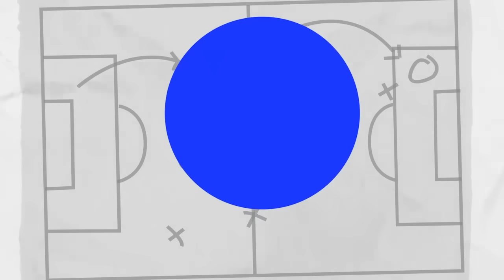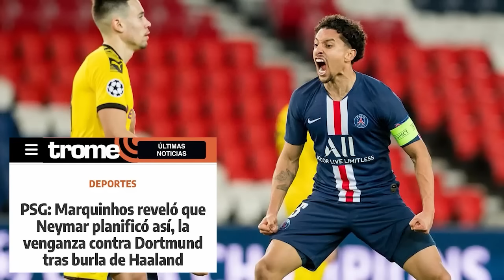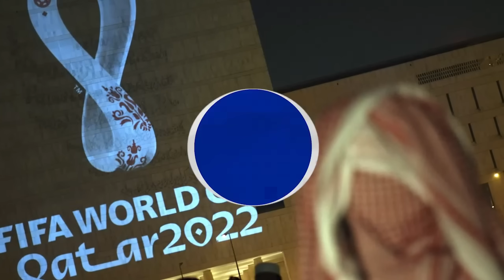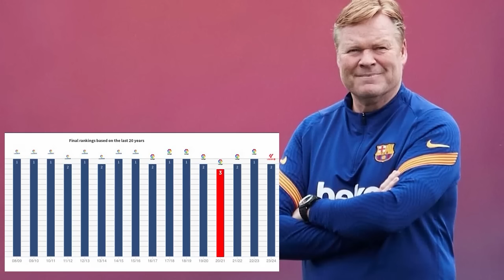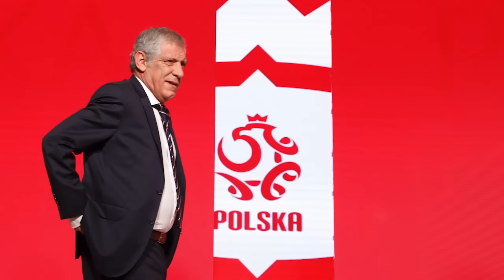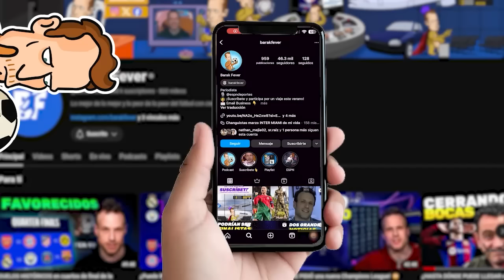10 VÍCTIMAS DEL KARMA en el fútbol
👑¡BARAK TE LLEVA A LA GRAN FINAL DEL FUTBOL MEXICANO!👑

Hazte suscriptor en Instagram y participa por este y muchos premios más